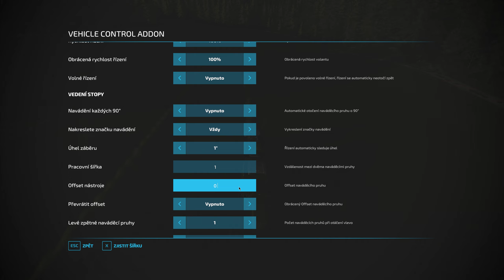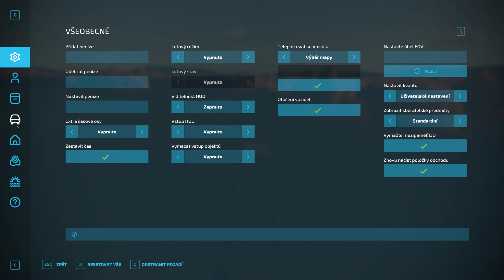Farming Simulator 22 Karpaty mise balíky 2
Odkazy na ANRO, Farma Čejč, Ludmilla Tábor, Murfas Charon, Prcek, Savalien a WeMod.